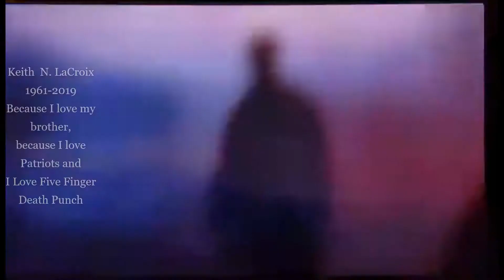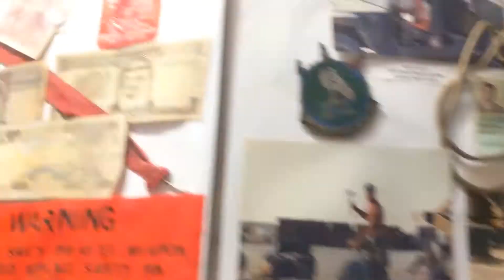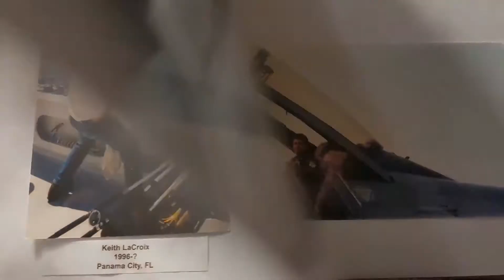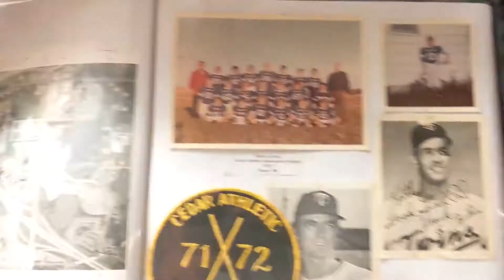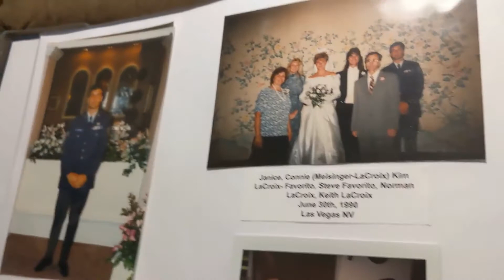Msgt. Keith N. LaCroix 1961-2019 USAF Ammo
My brother Keith passed August 13th 2019.  He did not die in combat but this intro was so touching and makes me think of the 23 years of service he gave to his country.  Love you Keith and Thank you for your service.